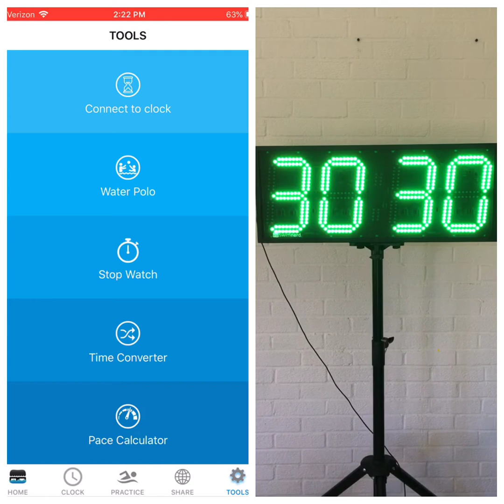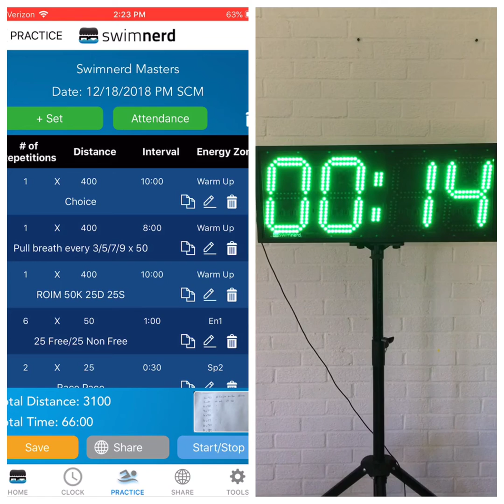Connect to Swimnerd Pace Clock via Bluetooth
There is no need to go searching in your Bluetooth connections for the Swimnerd Pace Clock, as we have built it into the Swimnerd app.